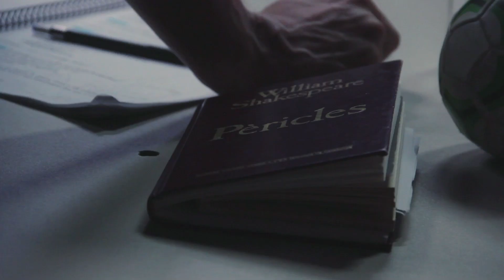Maremar - Assajos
Algunes imatges dels assajos de Maremar. A partir del 22 de setembre al Teatre Poliorama de Barcelona.